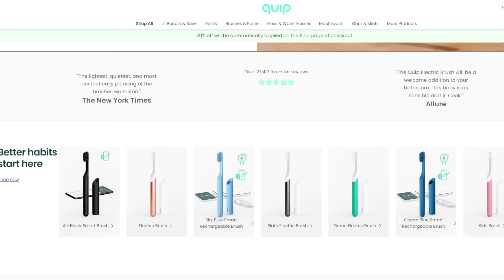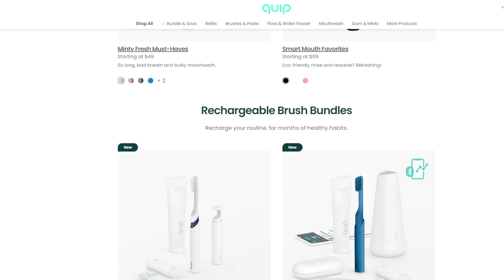Rebel Moon Full Trailer Arrives And Looks Very Good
John and the crew discuss the full trailer that dropped for Zack Snyder’s sci-fi flick Rebel Moon which is scheduled for a limited theatrical release in the United States on December 15, 2023, before its streaming debut on December 22, 2023, by Netflix.

Mic pre-amps

Streaming Software
Wirecast Pro